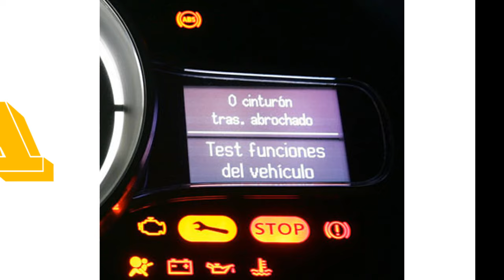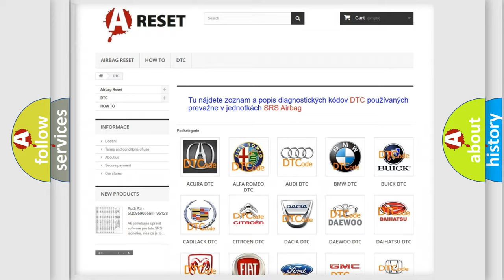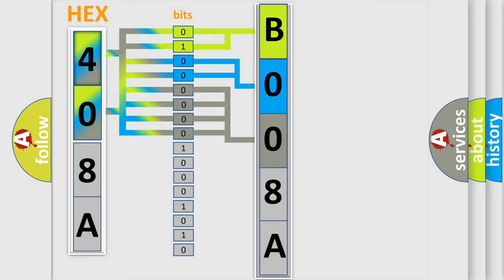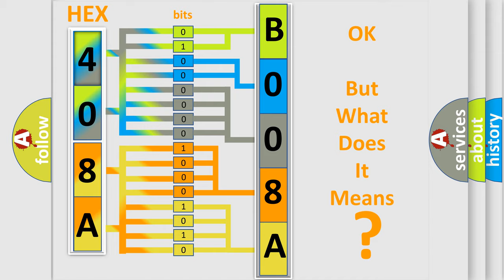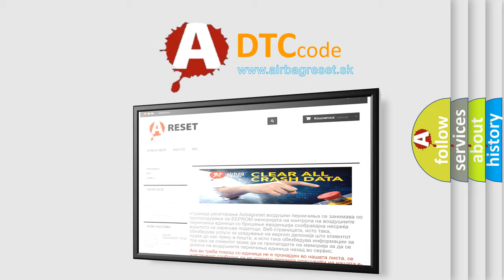DTC Chevrolet B008A-00 Short Explanation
Contents:
0:21 Basic DTC analysis according to OBD2 protocol standard.
1:48 Insight into programming
2:58 A diagnostically understandable description of the Diagnostic Trouble Code
3:05 Basic error definition

Make:
Chevrolet
Code:
B008A 00
Definition:
High Voltage Crash Impact Detection Sensor 2
Description:
Cause:
B008A 00 or B008B 00
Sensor 2 or 3 is reporting a state-of-health message, but the serial data gateway module is not calibrated to use sensor 2 or 3.